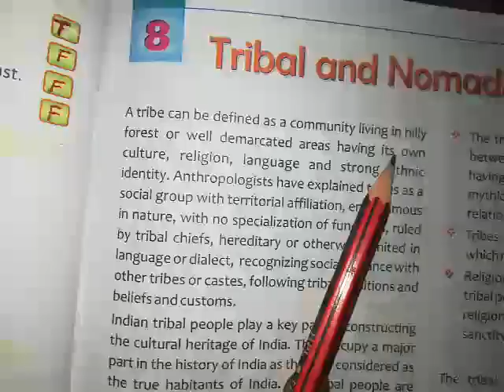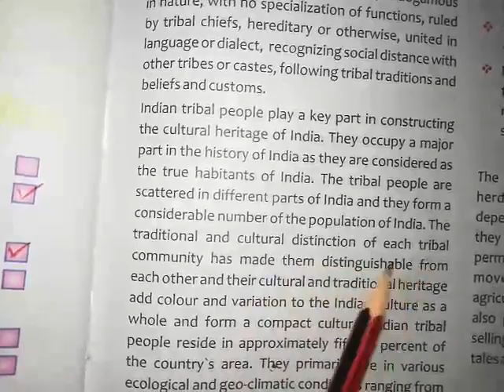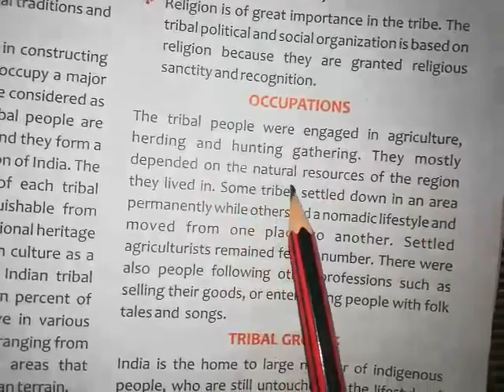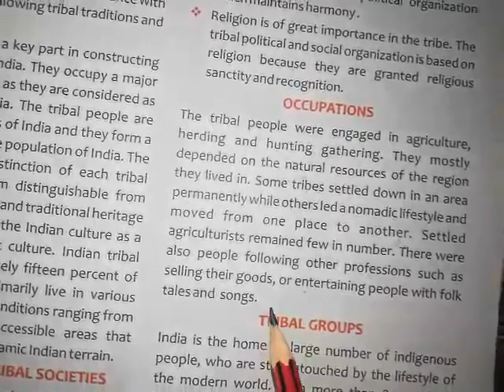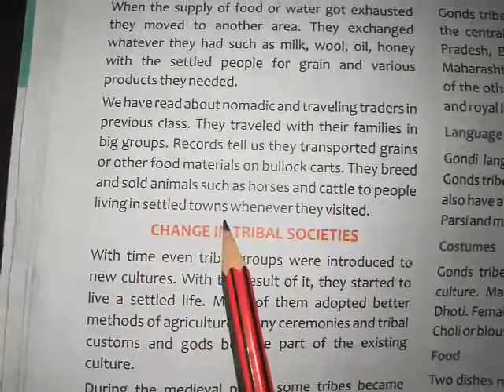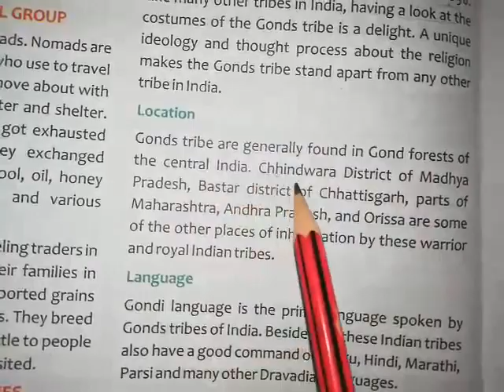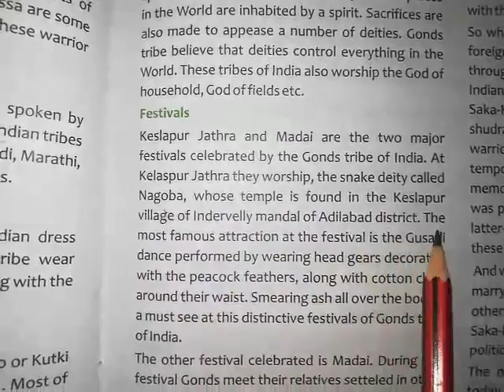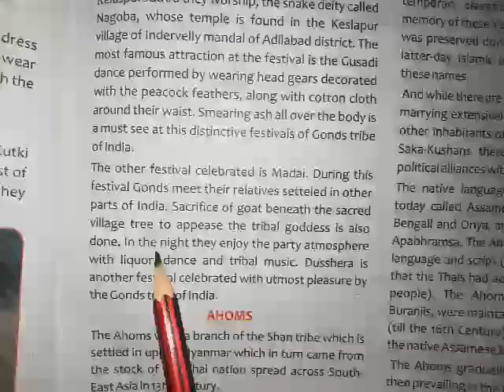Class 7: History Chapter 8 (Tribal and Nomadic Communities) Explanation (Video 1)